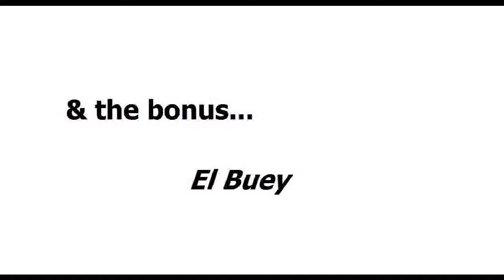Weekend in Arica (Chile's Stand Up Paddle Capital)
Naish rider Arnaud Frennet takes us on board for a weekend of SUP surf in Arica, Chile's Stand Up Paddle capital. Waves for all and great atmosphere in the Nothern city of Chile make it one of the World's best destination for Stand Up Paddling.